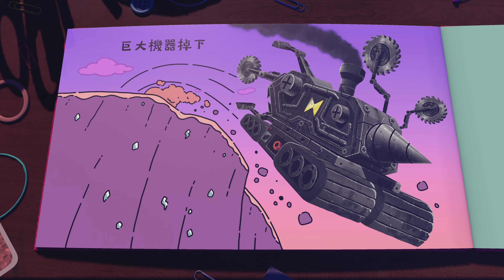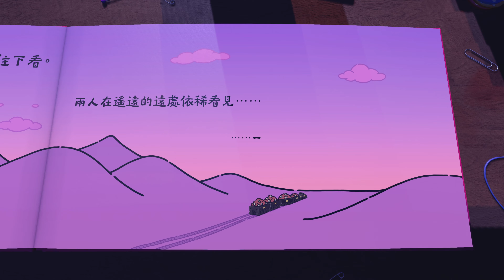.《勇敢小騎士》11_第六章 ◦ PS5 The Plucky Squire [繁中字幕/語音] _金屬精神(d) ◆糖吵栗子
動作,冒險,2D平台,3D平台,解謎. = Action,Adventure,2D Platform,3D platform, Puzzle.

這款遊戲結合了2D和3D的遊玩元素，擁有引人入勝的故事情節和多樣化的遊戲體驗。遊戲風格多樣，包括解謎、節奏遊戲、平台跳躍等，並且充滿了懷舊元素。畫面精美，音樂與遊戲氛圍完美契合，增強了整體的沉浸感。雖然有些隱藏路徑可能會讓玩家感到沮喪，但可以開啟輔助功能來顯示這些路徑。
このゲームは、2Dと3Dのプレイ要素を組み合わせたもので、魅力的なストーリーと多様なゲーム体験を提供します。ゲームスタイルは多岐にわたり、パズル、リズムゲーム、プラットフォームジャンプなどが含まれ、懐かしい要素も満載です。グラフィックは美しく、音楽はゲームの雰囲気にぴったり合い、全体の没入感を高めています。一部の隠しルートはプレイヤーを悩ませるかもしれませんが、補助機能をオンにすることで表示させることができます。
This game combines 2D and 3D gameplay elements, offering an engaging storyline and a variety of gaming experiences. It features multiple game styles, including puzzles, rhythm games, platform jumping, and more, with plenty of nostalgic elements. The graphics are stunning, and the music perfectly matches the game’s atmosphere, enhancing the overall immersion. While some hidden paths might be frustrating, you can enable an assist feature to reveal them.